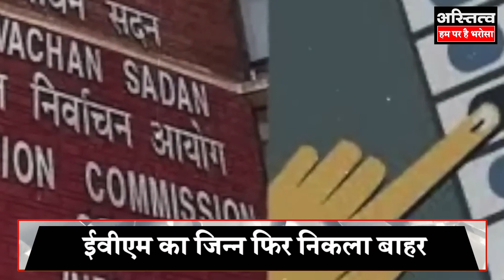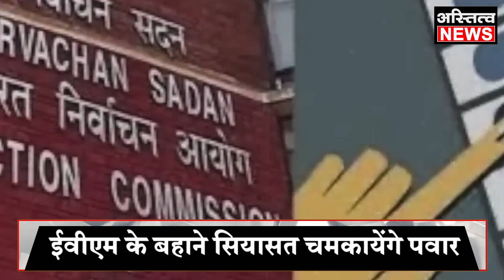EVM के बहाने अब Pawar चले Mamta को मनाने विपक्षियों का मजमा जुटा बनाएंगे ECI पर दबाव,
sharad pawar की पार्टी NCP की राष्ट्रीय पार्टी का छिनने जा रहा है दर्जा, राष्ट्रीय राजनीति पर लगा ग्रहण तो शरद पवार ने जुटाया विपक्षियों का मजमा, अब Mamta Banerjee को Congress के साथ आने के लिए मनाएंगे Sharad Pawar! Evm के जिन्न को फिर जिंदा करने में जुटा विपक्ष , पवार के घर पर बड़ी बैठक !